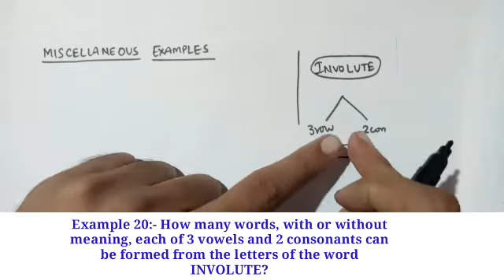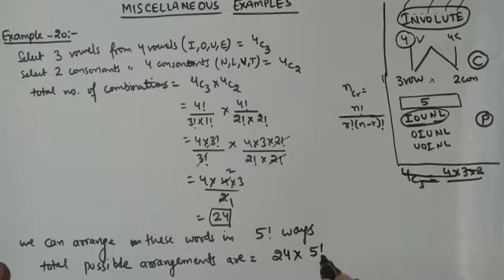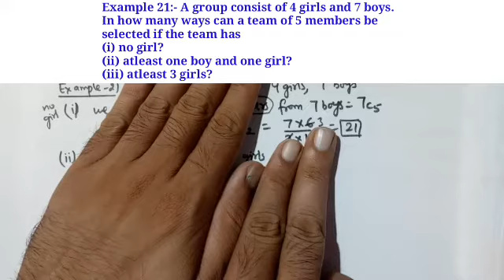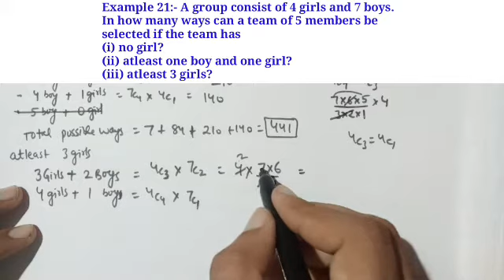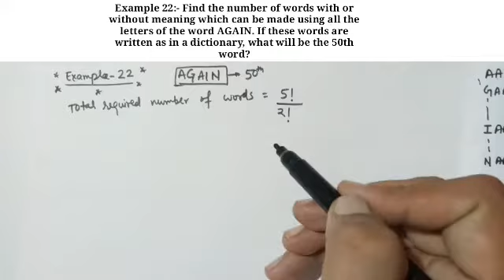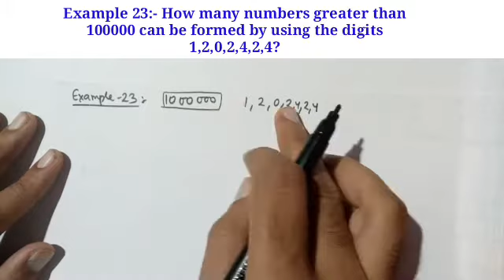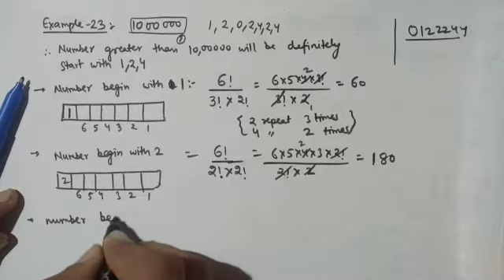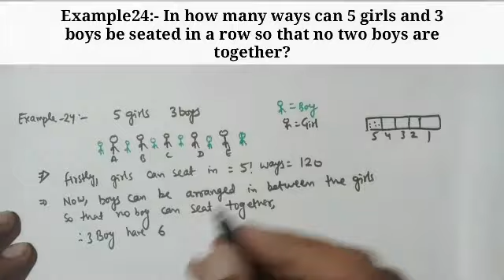Class-11 | Miscellaneous Examples - 20, 21, 22, 23, 24 Permutation & Combination | Chapter-7| NCERT